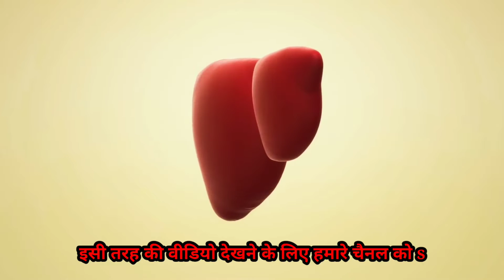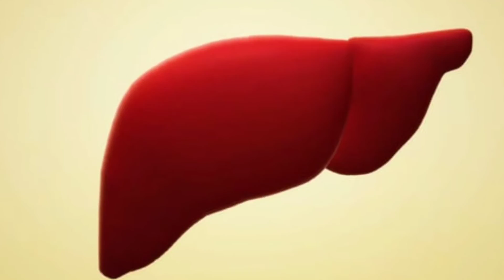liver cleansing natural remedies | treatment of lose appetite | liver ko strong kaise banaye